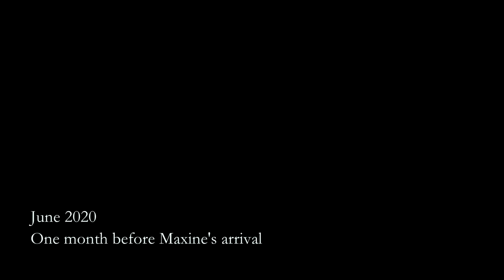Our Baby's First Month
Maxine Paige's journey through her first month under the sun